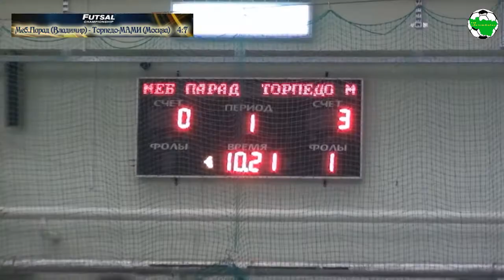Футзал. Кубок России. Меб.Парад (Владимир) - Торпедо-МАМИ (Москва)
С 8 по 12 октября 2014 года в спортивном зале ФОКа пройдут матчи розыгрыша Кубка России по футзалу, в котором примут участие 7 коллективов:

Группа «А»: 1. «Альфа» (г. Владимир), 2. «Монострой» (г. Владимир), 3. «Алмаз» (г. Мирный), 4. «Динамо» (г. Москва)
Группа «Б»: 1. «Мебельный Парад» (г. Радужный), 2. «Эридан» (г. Владимира), 3. «Торпедо-МАМИ» (г. Москва)

С 8 по 10 октября пройдут игры групповой стадии, в субботу полуфиналы, финал намечен на воскресенье.